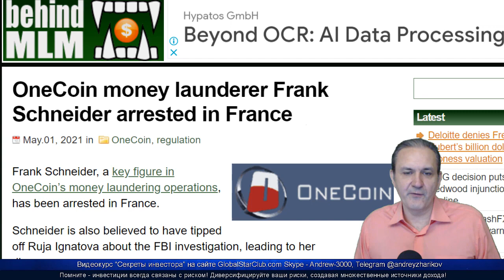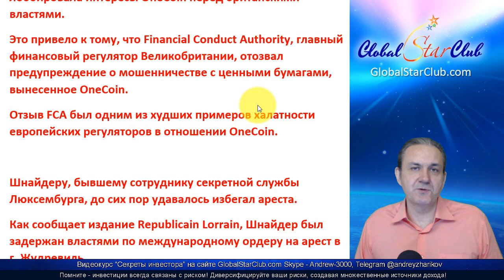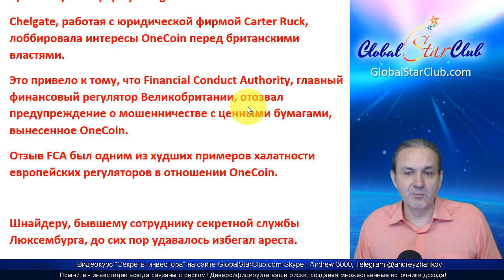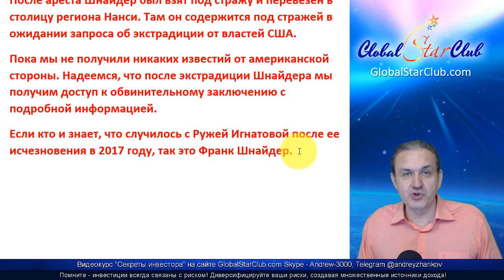OneCoin - Арестован тот, кто может знать, где скрывается Ружа Игнатова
💥Юристу OneCoin грозит конфискация 392 млн $ и 50 лет тюрьмы!